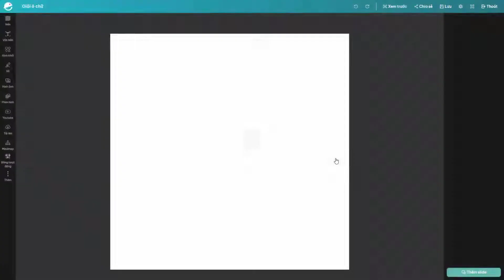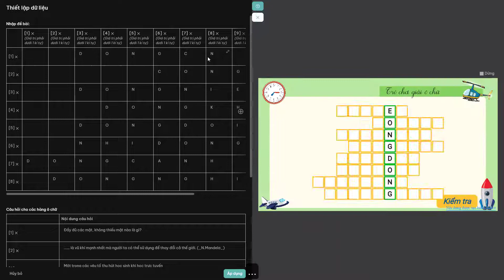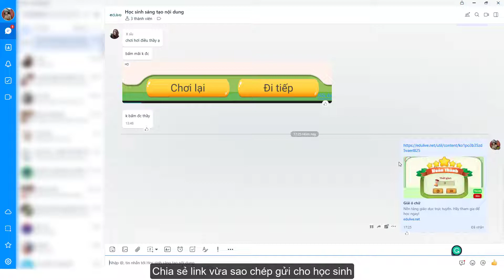[Hướng dẫn] Tạo trò chơi "Giải ô chữ" cho bài giảng tương tác trên Edulive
EDULIVE - PHẦN MỀM TỐI ƯU HIỆU QUẢ GIẢNG DẠY TRỰC TUYẾN
📌1000+ mẫu giáo án điện tử đầy đủ hình ảnh, âm thanh có sẵn
📌Bộ công cụ soạn giảng thông minh
📌Kho nội dung bài giảng giáo án điện tử sinh động